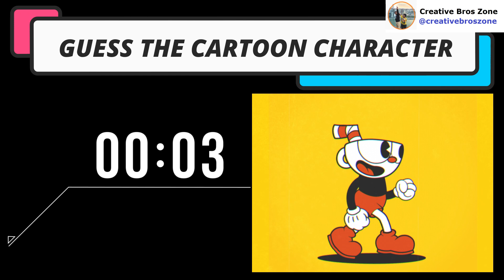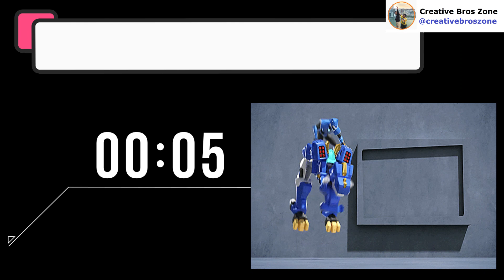Guess the Cartoon Characters | Cartoon quiz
@creativebroszone is bringing you the puzzle video on cartoon characters. Please play with your close ones answering the puzzle in 5 seconds. You may share your score in the comments section.